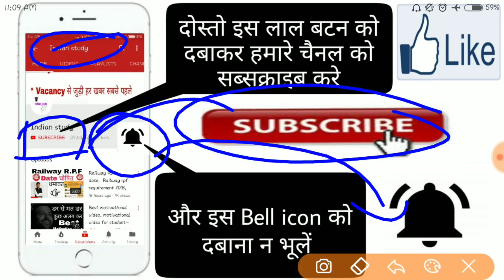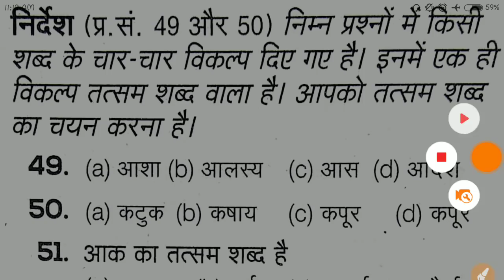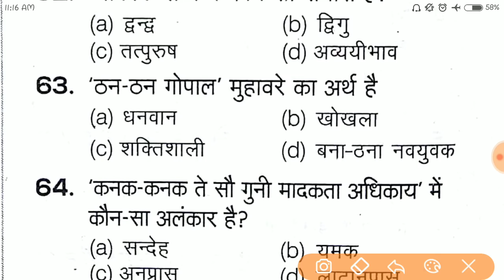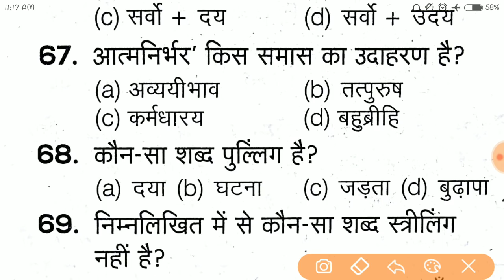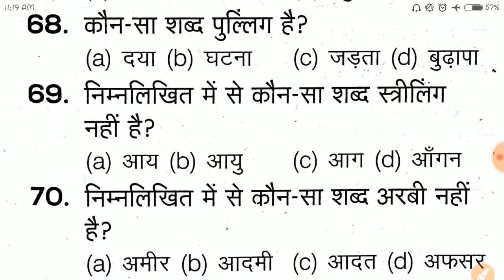Hindi mock test for up police constable, mock test for up police, Test चल रहा है खुद को जांचें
Namaskar dosto,
Is video Mai Up police constable ke liye mock test Liya gya hai jo apke ane wale exam ke liye bhout important hai.
Ummid krta hun apko video pasand ayegi.